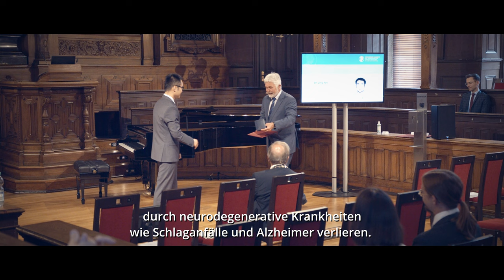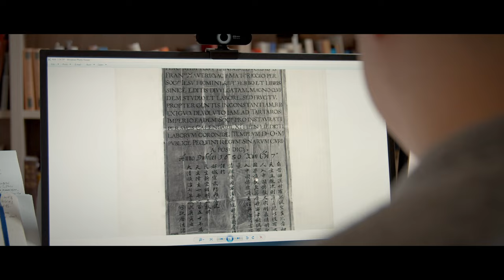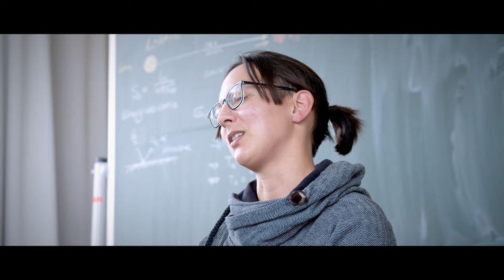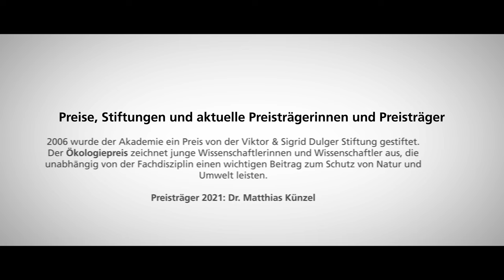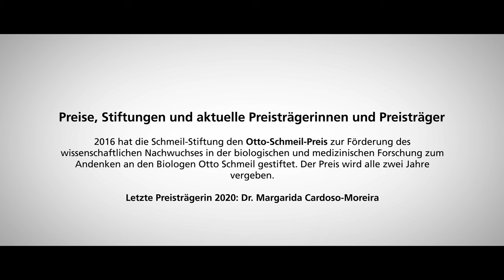Ausgezeichnet – Gestiftete Wissenschaftspreise der Heidelberger Akademie der Wissenschaften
Jedes Jahr vergibt die Heidelberger Akademie der Wissenschaften mehrere gestiftete Preise an jüngere Wissenschaftlerinnen und Wissenschaftler und honoriert damit herausragende, oft zukunftsweisende Leistungen in der Wissenschaft. Als Landesakademie der Wissenschaften von Baden-Württemberg sieht sie eine zentrale Aufgabe in der Förderung der jungen Wissenschaft.

Dieses Jahr wurden insgesamt sechs jüngere Forschende ausgezeichnet. In dem Film geben die Ausgezeichneten Einblicke in Ihre Arbeit. Was bedeutet so ein Preis, wer stiftet solche Preise und was für Intentionen verfolgt die Akademie mit der Förderung des wissenschaftlichen Nachwuchses? Diese und andere Fragen werden in dem Film beantwortet.